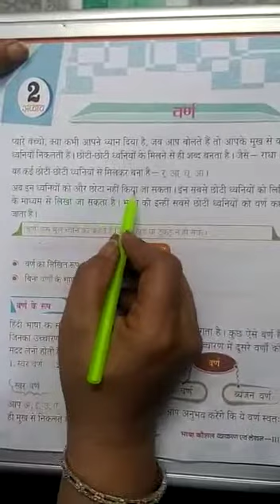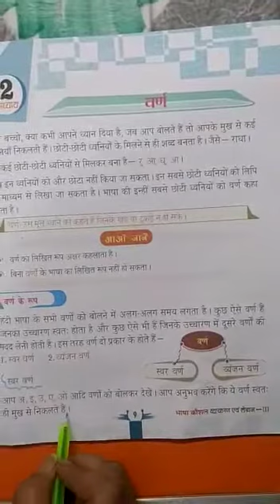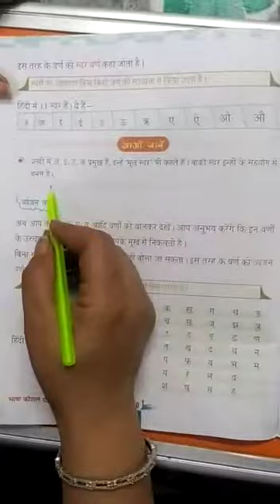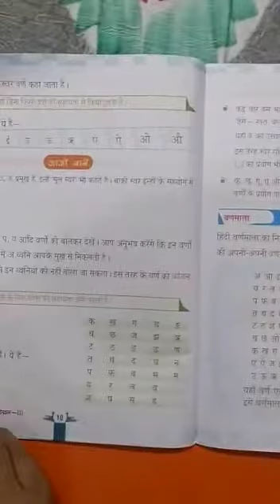Class-3rd Hindi ch-2 Read